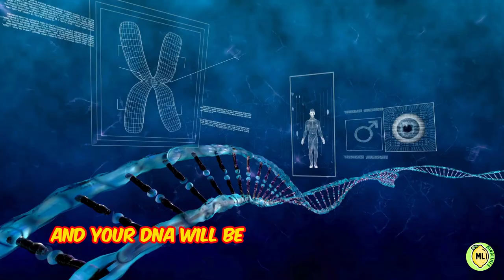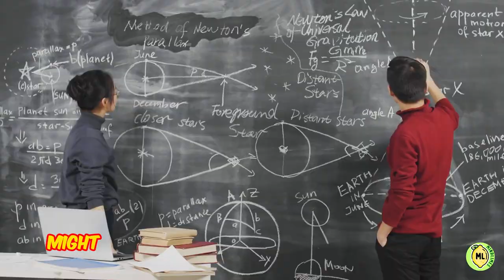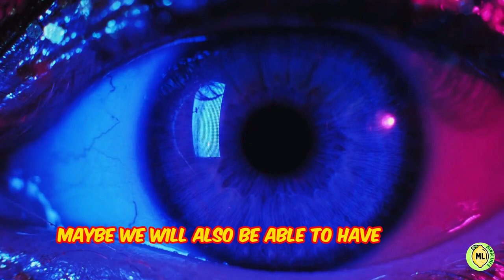what will happen to earth in 2030?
If you have ever wondered what will happen to earth in 2030. Just Imagine sipping your morning coffee brewed by your fridge, customized to your exact nutritional needs Then, hop into the self-driving car that whisks you to work alongside robots and holographic colleagues, all while your AI assistant plans your schedule and reminds you to floss.

Watch until the end to know some Fun Facts related to what actually will happen to earth in 2030.